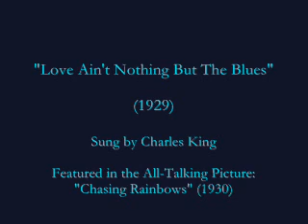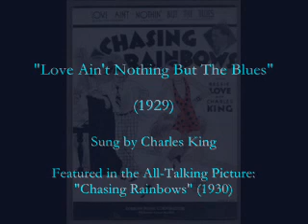"Love Ain't Nothing But The Blues" (1929) Charles King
"Love Ain't Nothing But The Blues"
(1929) Tenor

Sung by Charles King

Brunswick Panatrope 4615

Featured in the All-Talking Picture: "Chasing Rainbows" (1930)